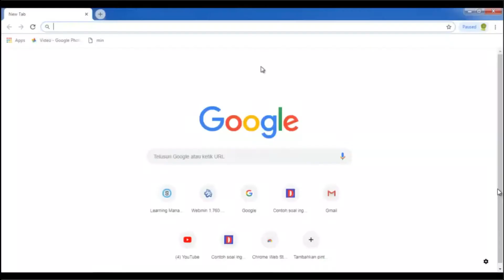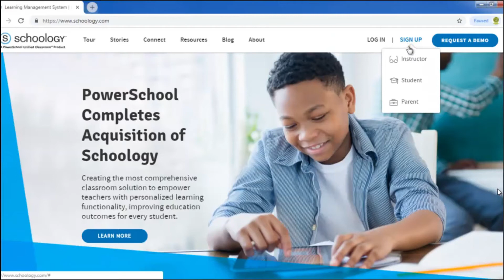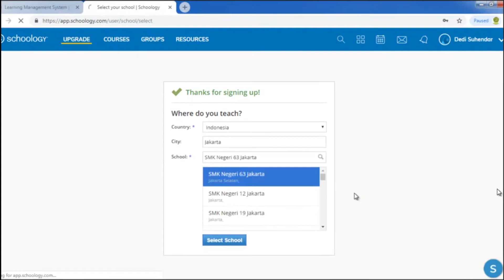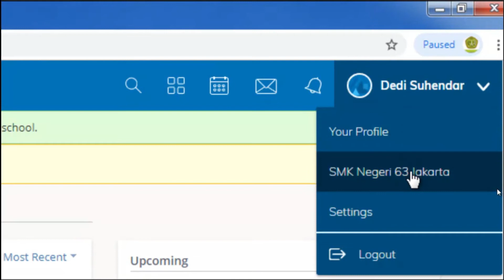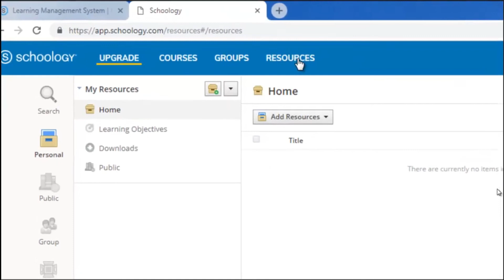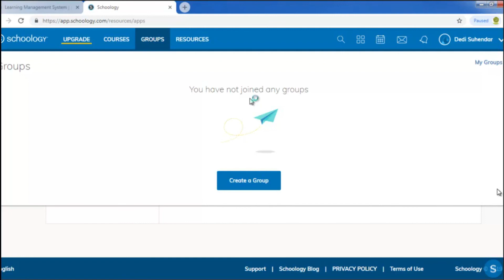Membuat Akun dan mengenali menu utama | Bahas Tuntas Schoology Part 1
Pengenalan Schoology Untuk Dosen Guru Pengajar